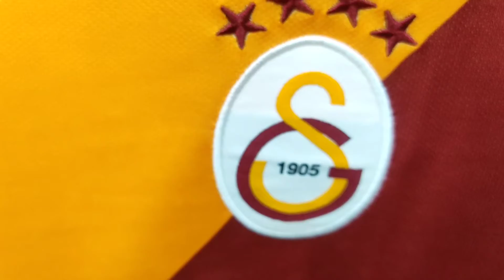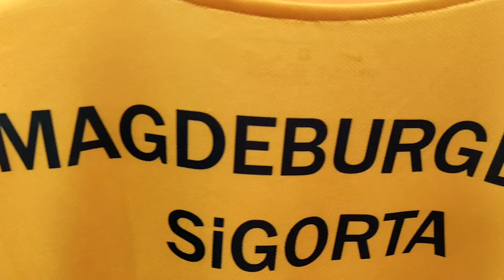Galactic Home Kit Fan Version 21/22 Close View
our Shop Address : Cha 90/A,BTI Premier shopping mall,3rd floor, Shop no. 24/B,Uttar Badda Bir Uttam Rafikul Islam Avenue,, Dhaka, Dhaka Division, Bangladesh